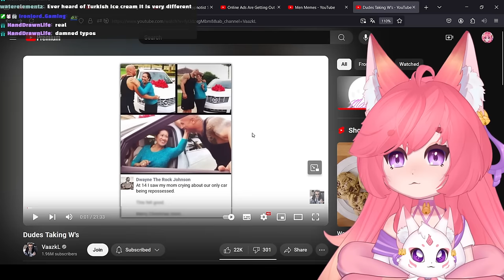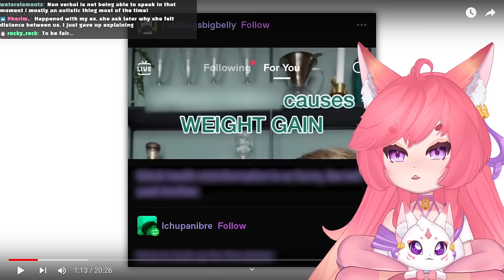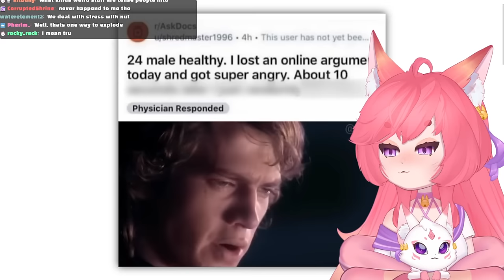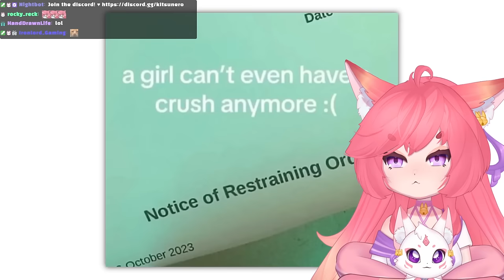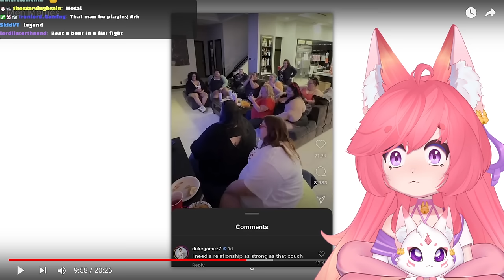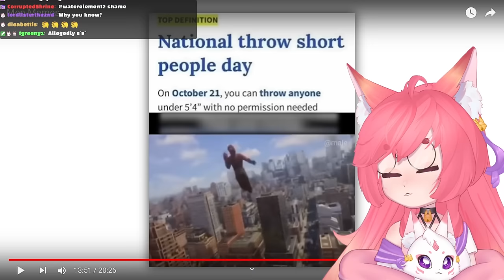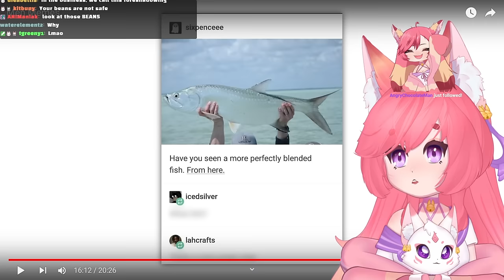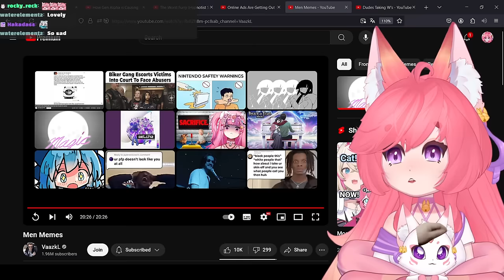Men Have WHAT EVERYDAY???? | Kitsu reacts to Memes For Men | Vtuber Reacts